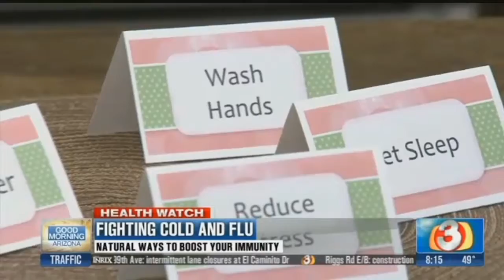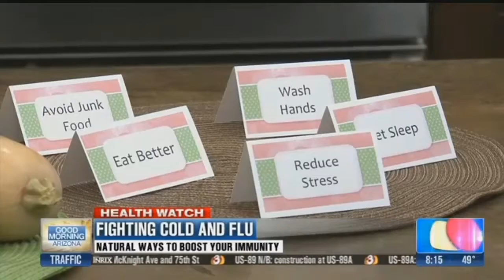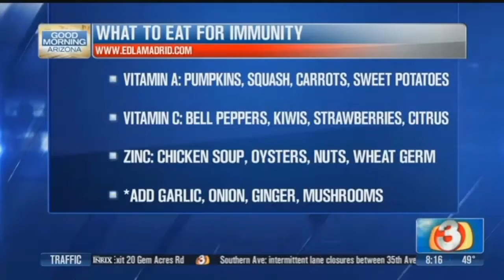Boost Your Immunity on GMAZ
During cold & flu season, it's important to keep your immune system working well. Dr. Ed shares the 4 main vitamins and mineral for good immune health and what foods contain them. In addition to recognizing the immunity vitamins, Dr. Ed also recommends massage therapy, acupuncture and cupping to boost your immune system.